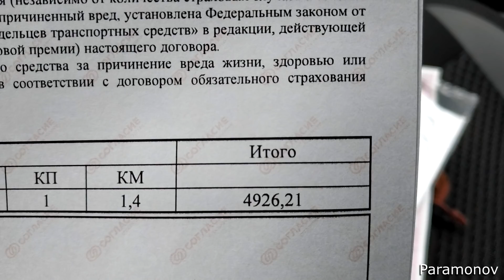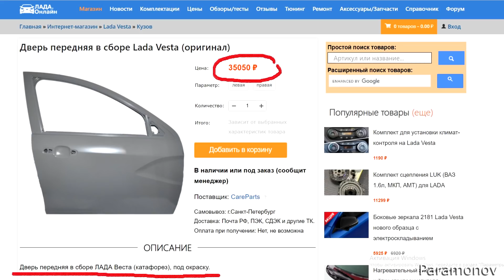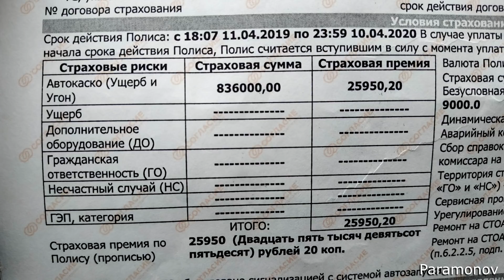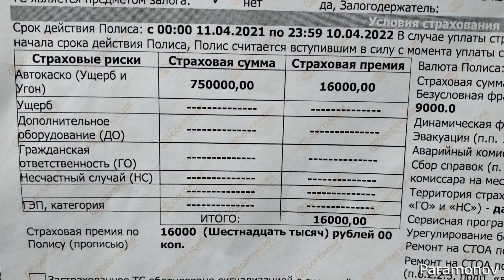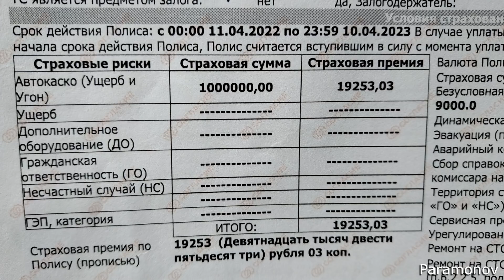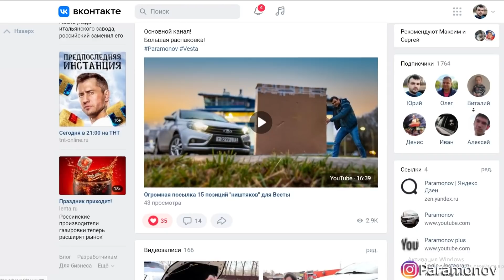Сколько стоит ОСАГО и КАСКО для Лада Веста? Зачем я страхую КАСКО если авто не в кредите?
Застраховал свою Lada Vesta SW ОСАГО и КАСКО, рассказываю сколько стоит и сравниваю с ценами прошлого года.
Я на яндекс Дзен:
Аксессуары для: Весты, Гранты, ИксРей, Ларгус
Магазин "Гранвес-Шоп"